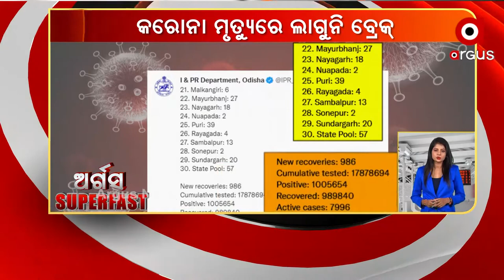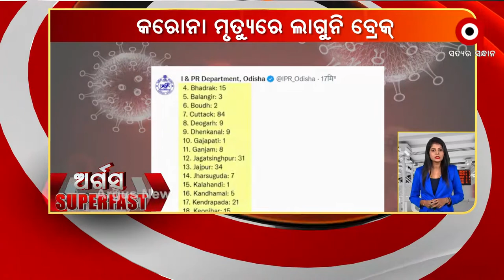ଅର୍ଗସ SUPER FAST